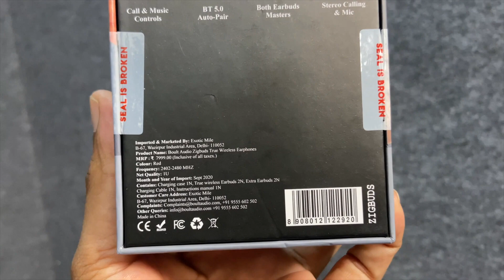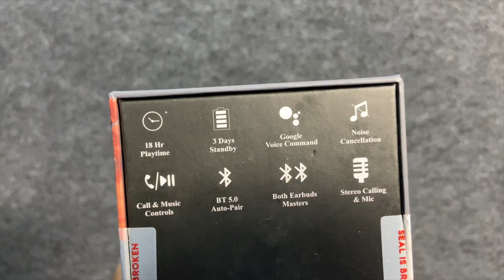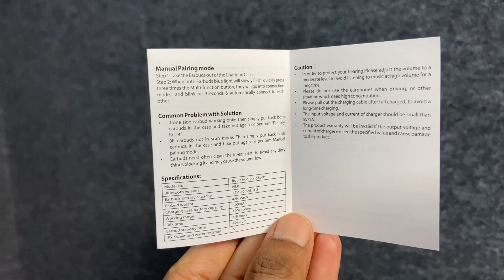Boult Audio Zigbuds Tamil Unboxing and First Impressions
சமீபத்தில் வெளியான BoultAudioZigbuds TWS Earbuds ஒரு பார்வை

at Rs. 2499